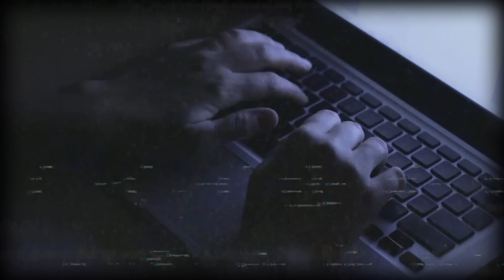3 Historias Reales de Terror en la DeepWeb (Relatos de Horror)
¡Descubre estas 3 Historias Reales de Terror en la DeepWeb en este paranormal video de Relatos de Horror Sobrenatural! Enfréntate a terrores nocturnos en encuentros con lo desconocido. Prepárate para sumergirte en relatos de terror, relatos de miedo, historias de horror, historias de miedo y relatos paranormales. ¡Únete a Mrhorror y vive el terror real!

📧 Si usted o alguien que conoce ha tenido una experiencia terrorífica, extraña o inexplicable, me encantaría conocerla y poder narrarla.

🌌¡Bienvenidos a mi canal de YouTube, donde el terror cobra vida! Aquí, exploraremos Relatos de Horror, Relatos de terror, Historias de Terror y mucho más. Desde Terrores nocturnos hasta Horror sobrenatural, te llevaré a encuentros con lo desconocido y Cuentos de horror.

🕒 Prepárate para sumergirte en Historias de horror y experiencias Paranormales que te erizarán la piel. La mayoría de estas historias son obtenidas de foros o enviadas por suscriptores a mi correo, lo que las hace aún más auténticas y aterradoras (No Creepypasta). Además, no olvides que narro estas historias todos los días, por lo que siempre tendrás contenido fresco y emocionante para disfrutar.

👻 Desde Historias de miedo hasta Relatos paranormales y Narraciones de terror reales, desentrañaremos los misterios más oscuros. Únete a Mrhorror en este escalofriante viaje a través de Historias paranormales y lo desconocido, así como Historias reales de terror que desafían la lógica y la razón.

¡Prepárate para el terror en estado puro en cada video!

Y sí, pertenezco al mismo género que Relatos de la Noche y Mundocreepy. No hace falta que me lo digáis más veces, gracias.